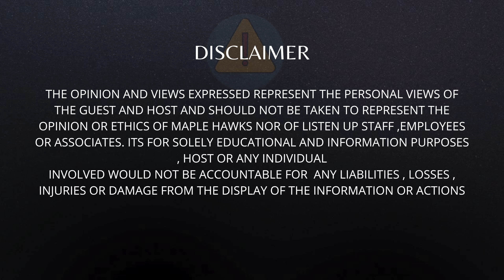DJ GODDESS | Brief Podcast | PUNJABI MUSIC | MAPLEHAWKS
Join DJ Goddess on this enlightening episode of our podcast as she shares her inspiring journey from her roots in a middle-class family in Canada to becoming a celebrated DJ within the Punjabi community. In this concise nearly thirty-minute session, DJ Goddess delves into her passion for music, the challenges she faced, and her exciting experiences performing alongside renowned singers across India. Don't miss her unique insights and personal stories that highlight her remarkable path in the music industry.

🔗 MAPLEHAWKS

🔹AMMY DHILLON

🔹HARP DHILLON

Tune in, get inspired, and discover the beats of DJ Goddess’s life and career.